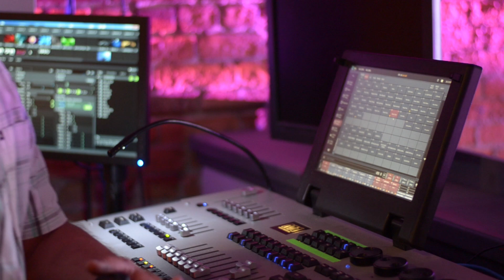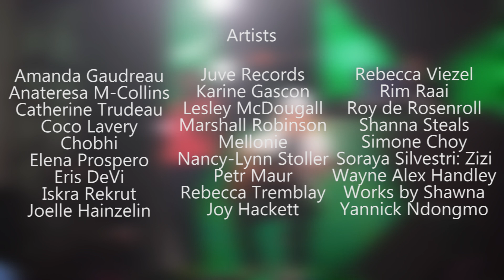Summer Music and Art Expo 2014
SpeakerBox Vision.com
hosted by Era Presents:
The Music & Art Expo Ottawa 2014

A big thank you to all 30 exhibiting artists and photographers and all performers, DJ, Video, Photography and all the guests who made it to the event

The people who made this event happen:

Event Planning: Max H.
Event Promotion: SpeakerBox Vision
Event Venue: Era
DJ: DEREK  CHENG
Dance Group: Mascarie
Band:  Social Butterfly
Photography: Anna Monika

30 FEATURED ARTISTS:
3 Directions
Amanda Gaudreau
Anateresa M-Collins
Catherine Trudeau
Coco Lavery
Chobhi
Elena Prospero
Eris DeVi
Iskra Rekrut
Joelle Hainzelin
Joy Hackett
Juve Records
Karine Gascon
Lesley McDougall
Marshall Robinson
Mellonie
Nancy-Lynn Stoller
Petr Maur
Rebecca Tremblay
Rebecca Viezel
Rim Raai
Roy de Rosenroll
Shanna Steals
Simone Choy
Soraya Silvestri: Zizi
Wayne Alex Handley
Works by Shawna
Yannick Ndongmo